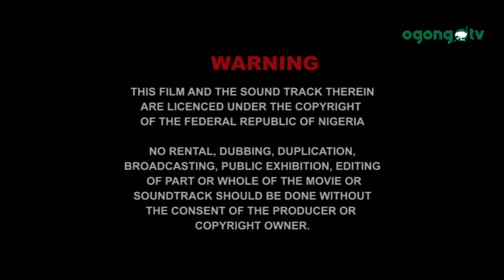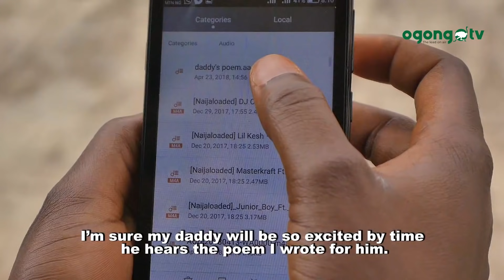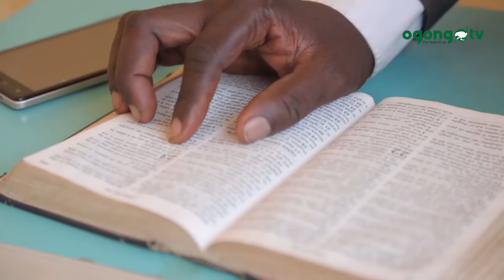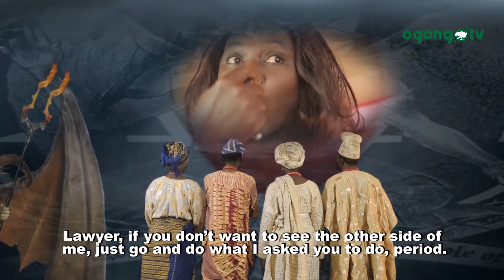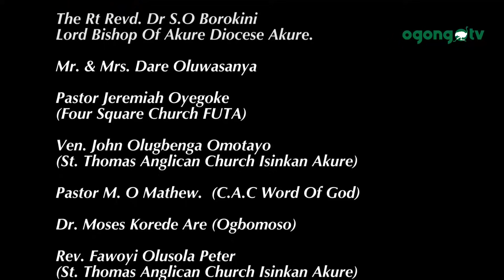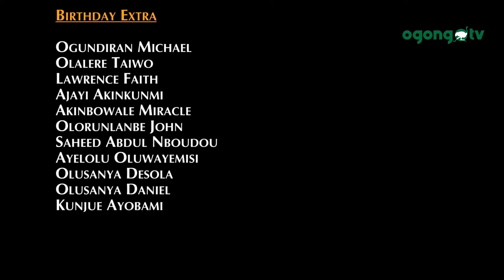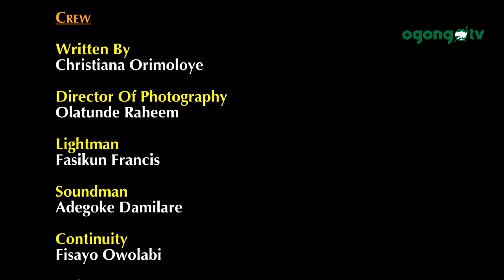OUNJE TO TO SOMO Part 2||LATEST GOSPEL MOVIE||CHRISTIANAH ORIMOLOYE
This is OUNJE TO TO SOMO 2

OUNJE TO TO SOMO is a gospel story.
It is Produced by Christianah Orimoloye of The Unified body of Christ World Outreach.

Watch this movie and be blessed.

Also Watch